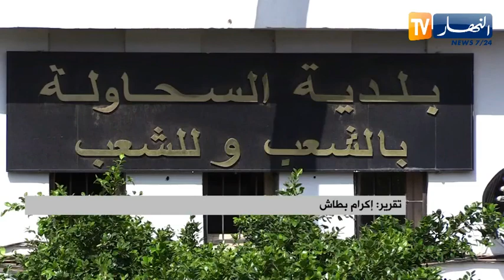محليات 2021: المجالس المحلية .. آخر حلقة في سلسلة بناء مؤسسات الجزائر الجديدة